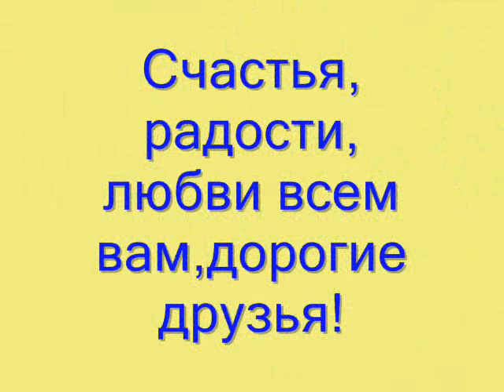13 Выставка декоративных панно Валентины Ханко .Желтоводский музей. 10.11.2015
Некоторые кадры
с 13 персональной выставки
 декоратора Валентины Ханко.
Красочные панно в стиле объёмной аппликации из ткани - пейзажи, натюрморты, абстрактные композиции.
Рассказ Валентины Ханко , которой исполнилось 65 лет,
о начале её творческой деятельности.
 Оригинальные поздравления друзей-коллег .